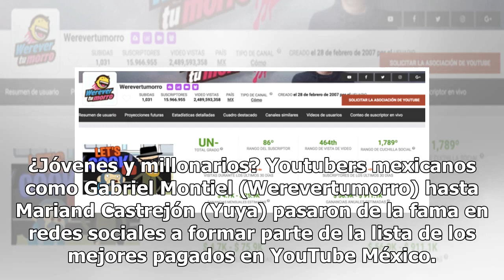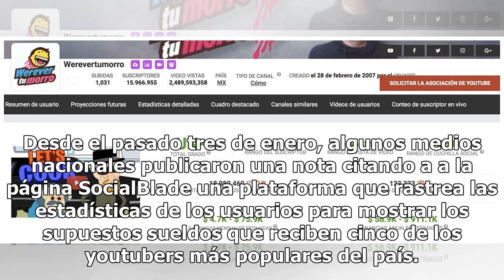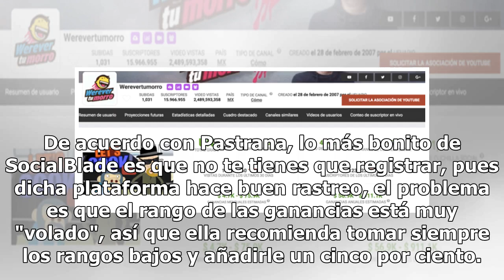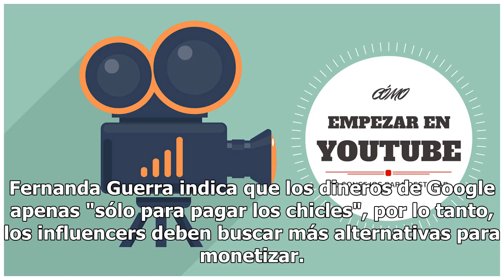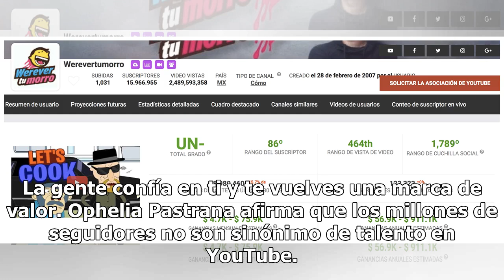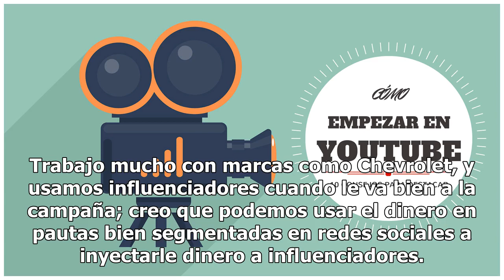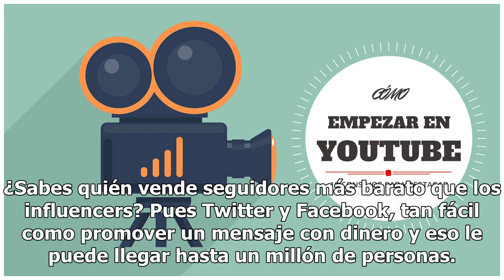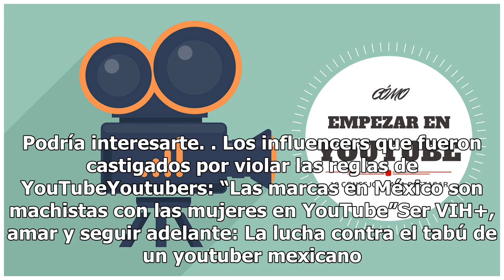Youtubers: ‘¿Cómo funciona el negocio en México?’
Vivir del Internet se convirtió en una meta para muchas de las personas que actualmente suben contenido a la plataforma de videos YouTube hasta el punto en el que las presuntas ganancias millonarias de las celebridades de la red ya son un foco de interés para sus seguidores. ¿Jóvenes y millonarios? ...